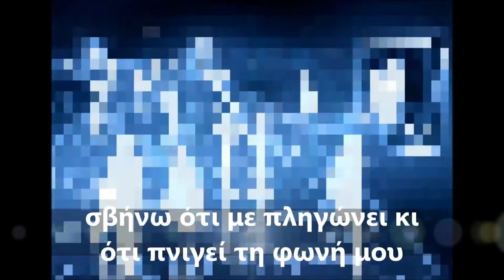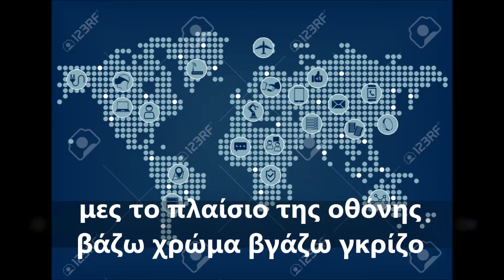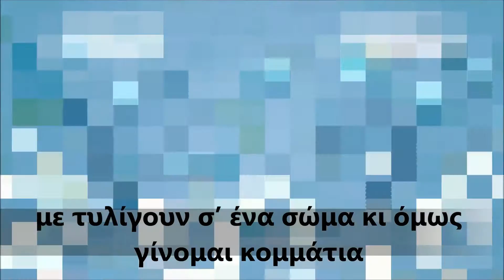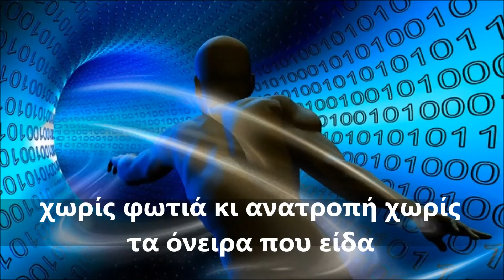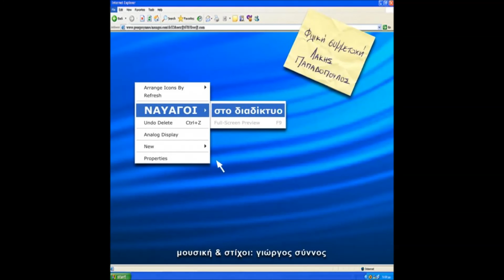διαδίκτυο - diadiktio (internet song)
2005
Δισκογραφική δουλειά : Ναυαγοί… στο διαδίκτυο
 Τραγούδι: διαδίκτυο
 Στίχοι – μουσική: Γιώργος Σύννος
 Ερμηνεία: Ναυαγοί (Μυρτώ Αριστείδου - Νικόλας Μαυρίδης)

Διαδίκτυο

θέλω τώρα να ξεφύγω απ’ του κόσμου μου το δίκτυο
μοιάζει απόψε η ζωή μου εντολή στο διαδίκτυο
σβήνω ότι με πληγώνει κι ότι πνιγεί τη φωνή μου
ότι έχει αλλάξει χρώμα και ρυθμό στη μουσική μου

τη φωτιά που πάει να σβήσει στη στιγμή αναβαθμίζω
μες το πλαίσιο της οθόνης βάζω χρώμα βγάζω γκρίζο
έχει δύναμη ο χρόνος να γιατρεύει ότι ματώνει
τον ιό που με τυλίγει απόψε τον αποτελειώνει
είναι η ζωή σαν ηλεκτρονική σελίδα
χωρίς φωτιά κι ανατροπή χωρίς τα όνειρα που είδα
είναι η ζωή αυτό που θέλω να αλλάξω
βάζω λευκά φτερά ψηλά για να πετάξω
θέλω τώρα να ξεφύγω απ’ της μοίρας μου τα μάτια
με τυλίγουν σ’ ένα σώμα κι όμως γίνομαι κομμάτια
σ’ ένα πύργο με κλειδώνουν να εκτελώ ότι προστάζουν
alt – control - delete πατάω
και το χρώμα τους αλλάζουν

σε μια κάρτα ήχου μπαίνω τη φωνή μου δυναμώνω
σβήνω όλα τα τραγούδια που βουίζουν μες το χρόνο
έχει η ψυχή μου τώρα περιθώριο να σαλέψει
και τα χίλια δυο κομμάτια πάλι σ’ ένα να μαζέψει